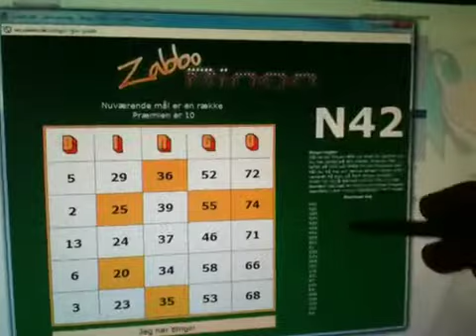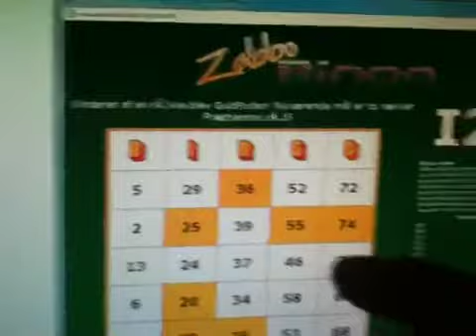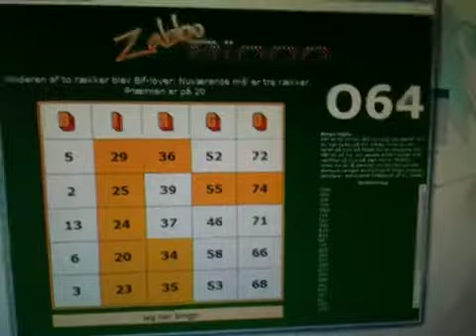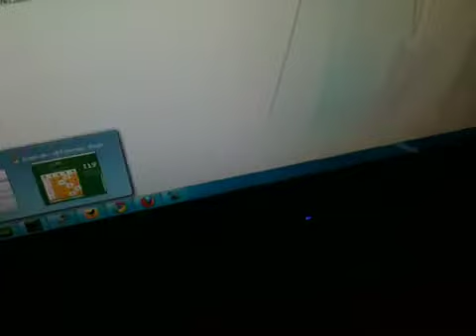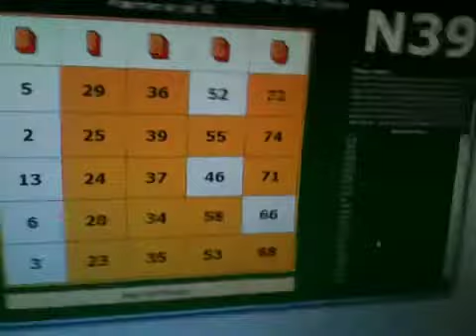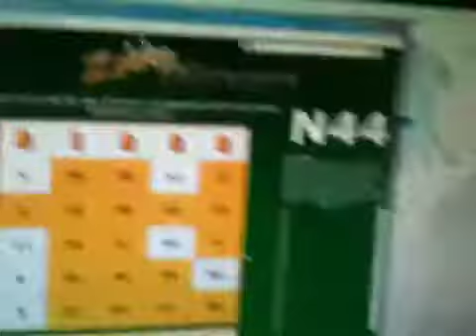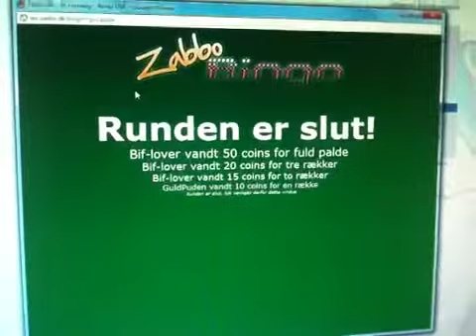vLog 10-10-2010 | Zabbo LIVE Bingo!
Klasse aften!